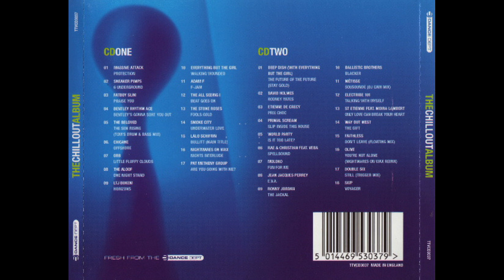World Party - Is It Too Late? (Remix)